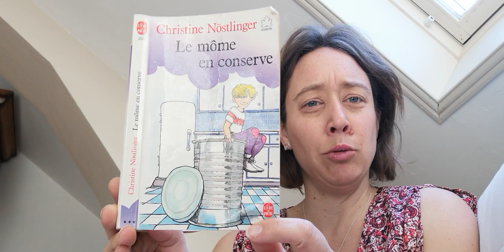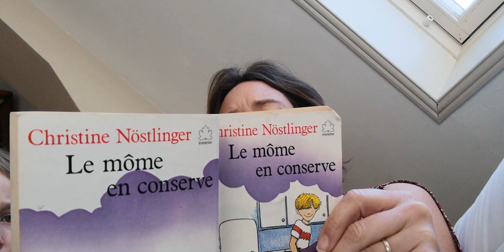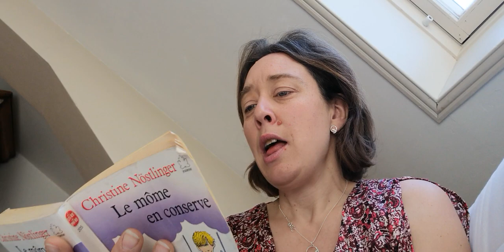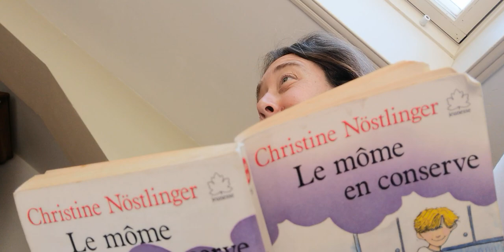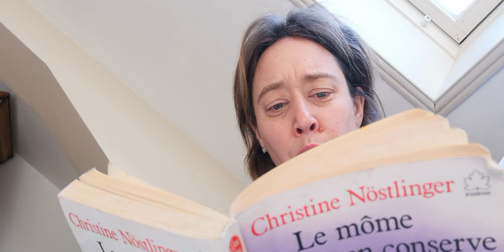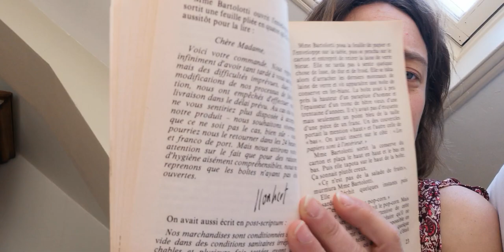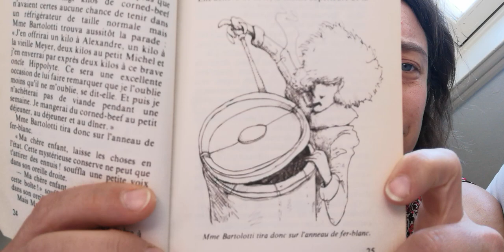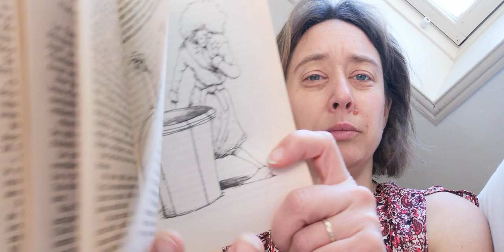Le môme en conserve (Christine Nostlinger) épisode 1